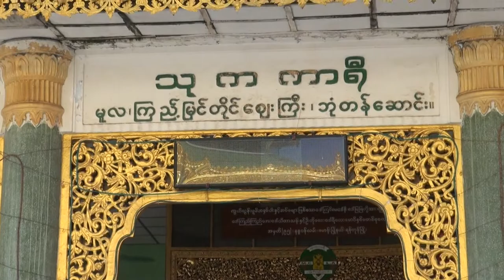Myanmar's Shwe Dagon Pagoda Superstition - Travel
I don't think there is any other country in the world more superstitious than Burma. The military generals have moved the capital from Rangoon ( also known as Yangon) to Naypidaw based on the instructions of astrologers and psychics. The Shwedagon pagoda, based in Myanmar's former capital, Yangon, is a site of multiple pagodas centered by a glistening 2,500-year-old dome-shaped monument. You will see many people praying there including military generals. When Cyclone Nargis hit the country in 2008 leaving nearly 200,000 dead, General Than Shwe blocked international aid from coming into the country - adding more to the suffering of his people. It was said that General Than Shwe's wife  circled the Shwedagon pagoda with a pig under the instruction of his psychic. The psychic said that would give him good karma.

The Shwedagon Pagoda is many things for the people of Burma. This one man we met spent his days at the Pagoda- stating that it gives him some sort of peace. Rudyard Kipling on his visit to Burma in 1889 wrote of the Pagoda, " "a golden mystery upheaved itself on the horizon, a beautiful winking wonder that blazed in the sun".

Camera and Editor: Kaye Lin